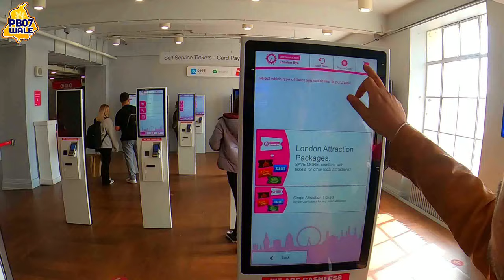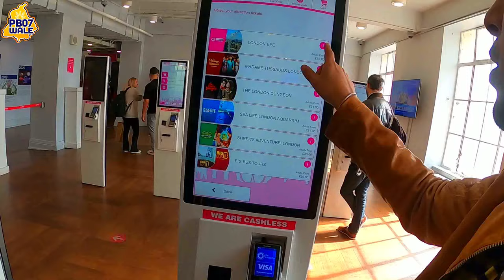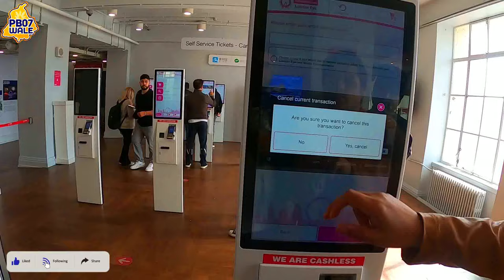ਇੰਗਲੈਂਡ ਲੰਡਨ ਆਈ ਖੂਬਸੂਰਤ ਨਜ਼ਾਰਾ ਇਸ ਜਗਾ ਆਕੇ ਲੱਗਦਾ ਸੱਚੀ ਗੋਰਿਆਂ ਦੇ ਦੇਸ਼ ਘੁੱਮਣ ਆਏ ਹਾਂ Pb 07 wale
🔴ਆਓ ਦੇਖੀਏ London Eye & Tower Bridge Part 2 ਆਪਣੇ ਆਲੇ ਕਿੱਥੋਂ ਟਲਦੇ ਆ Pb 07 Wale

🔴London Eye, formerly Millennium Wheel, revolving observation wheel, or Ferris wheel, in London, on the South Bank of the River Thames in the borough of Lambeth. At an overall height of 443 feet (135 metres), the London Eye was the world’s tallest Ferris wheel from 1999, when it was built, until 2006, when it was surpassed by the Star of Nanchang, in Nanchang, China. It is one of London’s most popular tourist attractions for which an admission fee is charged and is sometimes credited with sparking a worldwide revival of Ferris wheel construction.

What is now called the London Eye originated as an entry submitted by David Marks and Julia Barfield of Marks Barfield Architects in 1993 to a competition, sponsored by The Sunday Times and Great Britain’s Architecture Foundation, for a new landmark to commemorate the millennium in London. Although no winner was declared, Marks and Barfield undertook the development of the project themselves and found the site where the wheel now stands. Much of the funding was provided by British Airways. Construction began in 1998, and the wheel was put together over the river, in a horizontal position, before being pulled upright. The London Eye, as it was called by this time, was ceremonially “opened” by Prime Minister Tony Blair on December 31, 1999, but did not admit its first paying passenger until March 9, 2000. Originally scheduled to be dismantled after five years, it was kept in place because of continued popularity. In 2006 a decorative LED lighting system was installed in order to make the wheel more prominent after dark.

The hub of the wheel rests on two supports, which are anchored to a foundation on the riverbank and lean out over the river at an angle of 65° (from the horizontal). With both its supports on the same side of the hub, the wheel is said to be cantilevered over the river. The entirety of the structure is held in place by six backstay cables anchored to a second foundation.

The wheel itself has a diameter of 394 feet (120 metres) and is connected to its hub by 64 cables that function much like the spokes of a bicycle wheel. The power to turn the wheel is transmitted to the rim through rubber tires that are mounted on the base of the structure. Mounted on the wheel are 32 ovoid “capsules,” as the cabins that carry the passengers are called. Their number corresponds to the 32 boroughs that (together with the City of London) constitute Greater London. Each capsule has a capacity of 25 passengers and rests on motorized mounts that function in such a way that the capsule remains upright as the wheel turns. The wheel moves so slowly—two revolutions per hour—that it need not stop for boarding or disembarkation of passengers, except for those with disabilities.

The London Eye’s original owners were British Airways, Marks Barfield, and the Tussauds Group. Tussauds became the sole owner in 2006. The following year Tussauds was sold to the Blackstone Group, a private equity firm that folded the London Eye into its Merlin Entertainments Group.